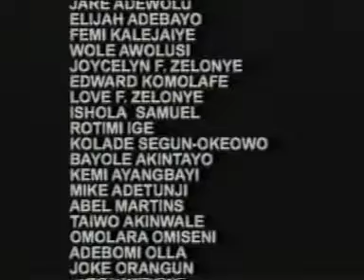THE ULTIMATE POWER-PART 6